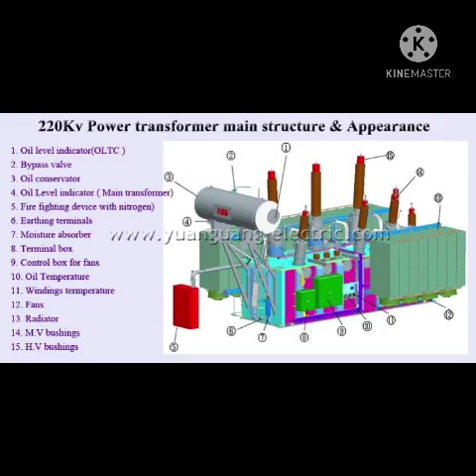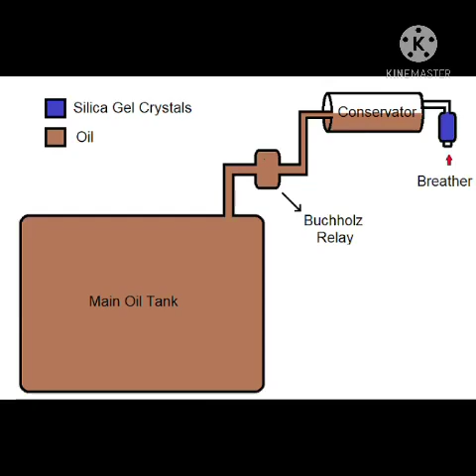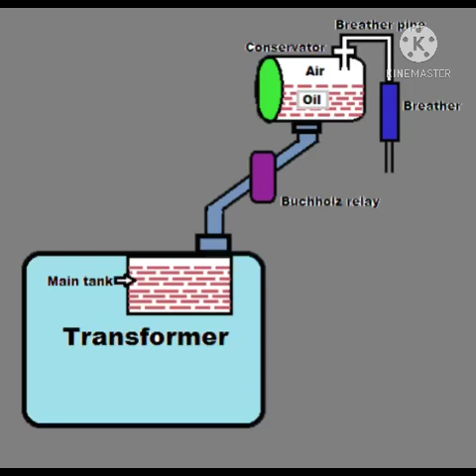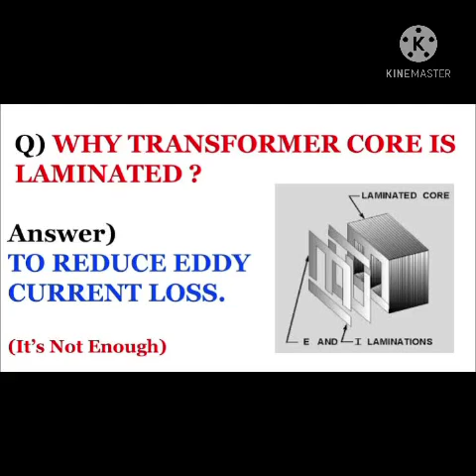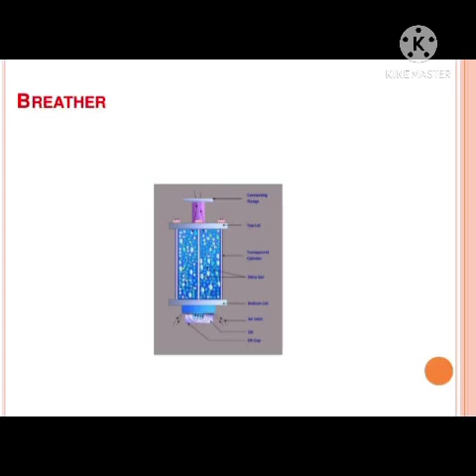How to work transformer and there parts in Telugu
Nenavath yugandhar